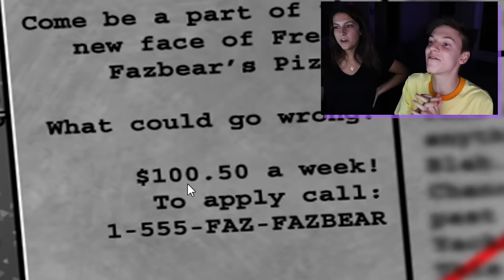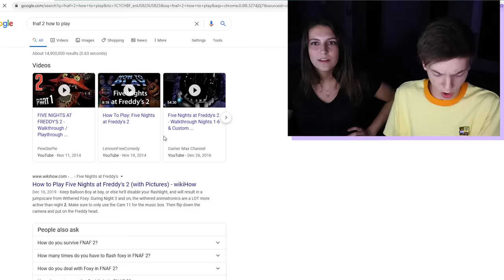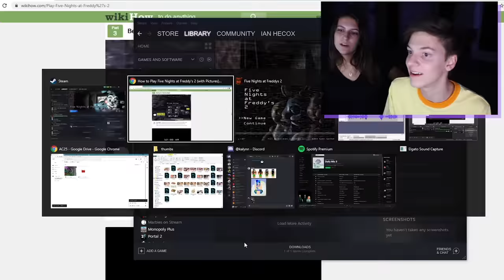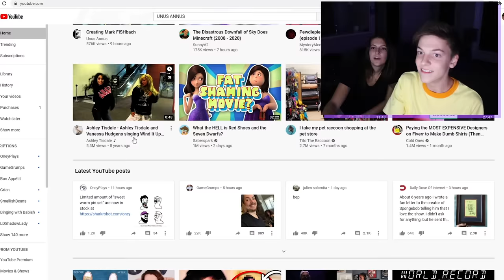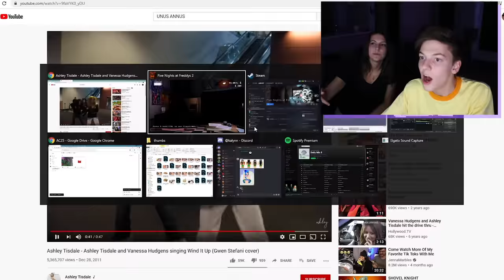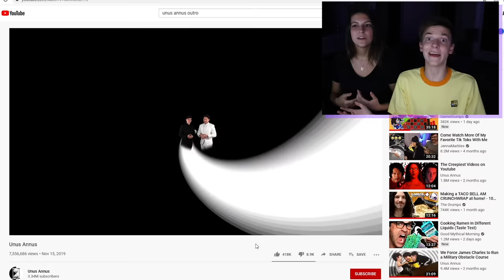WE FREAK THE FREAK OUT AT Five Nights at Freddy's 2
AAAA markiplier are u watching this